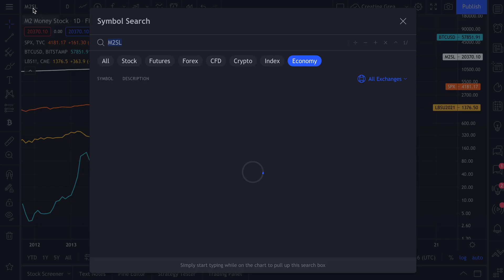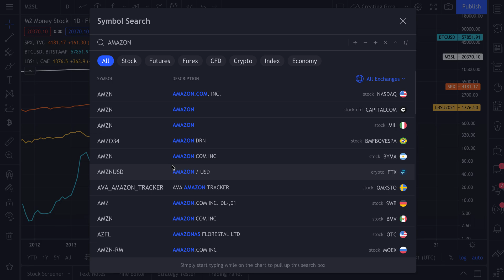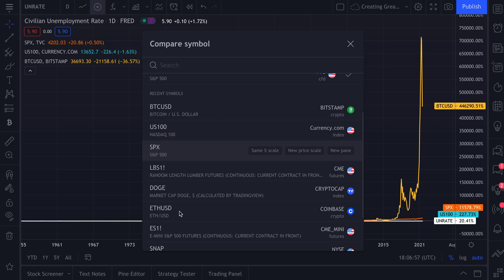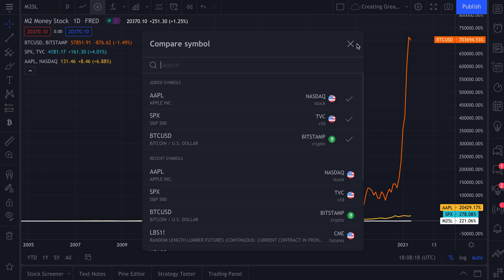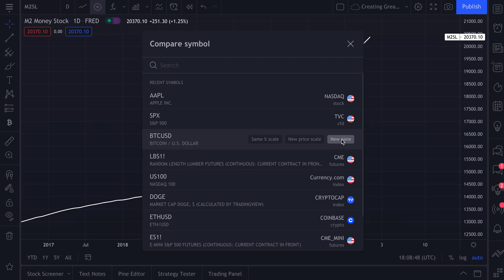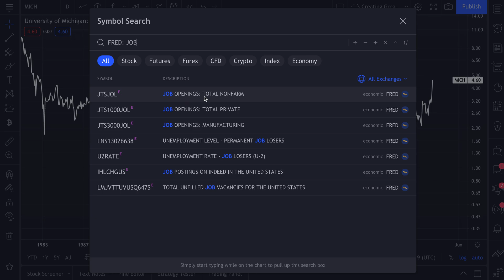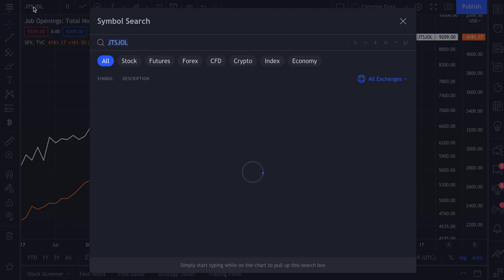How To Chart Economic Data on TradingView: Tutorial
In this video we show you how to access and chart Federal Reserve Economic Data or FRED. This data is now available to all TradingView members. You can chart, study, and research business trends, labor, and economic numbers alongside all of your trading or investing ideas.

To get started, typed FRED: into the symbol search. This will show you all of the data available. You can also type in keywords like "Inflation" or "Job" to find data relevant to those keywords.

Federal Reserve data is over 815,000 time series from 107 sources. Although some of this data was already available to our users, the number has now increased to 1,109 popular episodes. All you need to do is use the “FRED:” prefix in the symbol search.